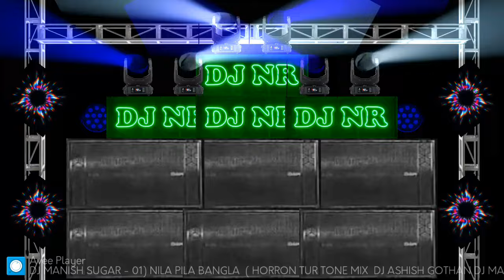NILA PILA BANGLA ( 2024 NEW HORRON TUR TONE MIX DJ ASHISH GOTHAN DJ MANISH SUGAR DJ JAY AMBE GOTHAN